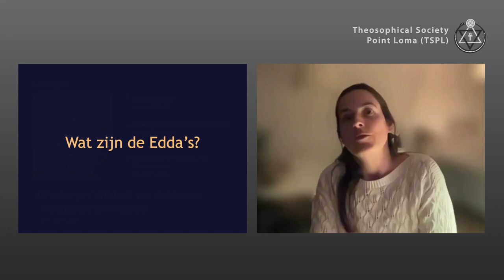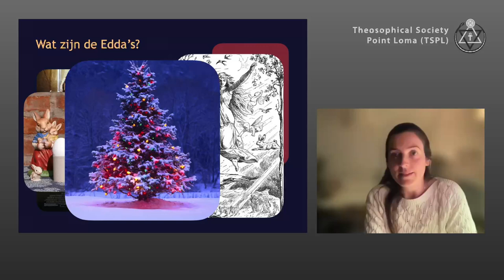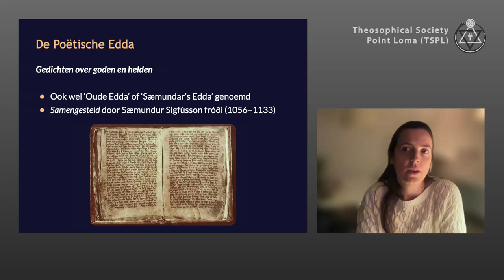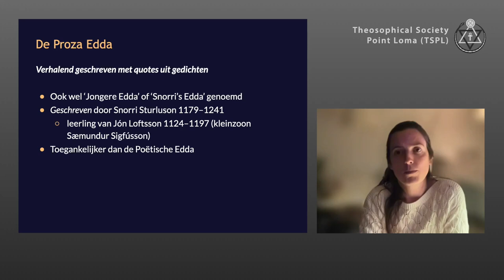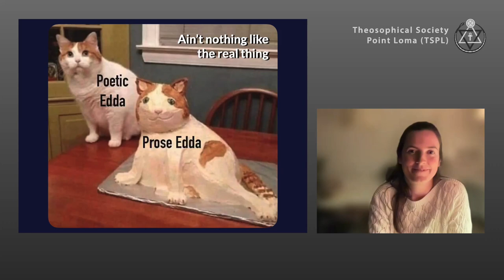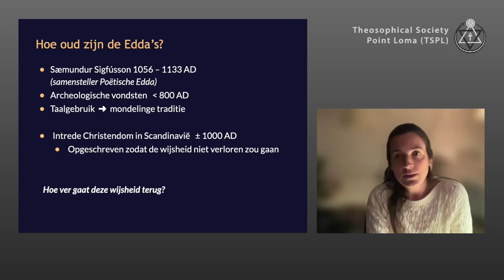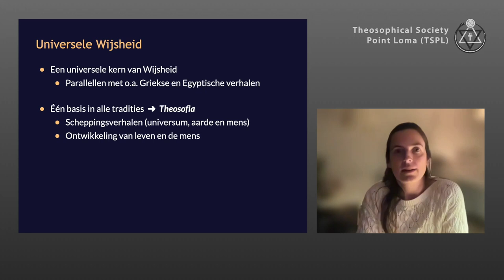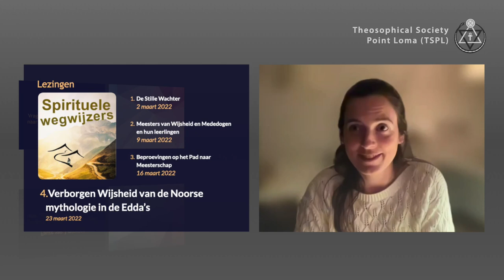Verborgen Wijsheid van de Noorse mythologie in de Edda’s (1/3): Wat zijn de Edda's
Lezingtitel: Verborgen Wijsheid van de Noorse mythologie in de Edda’s (1/3): Wat zijn de Edda's
Chapter list:
00:00:00    Begin
00:01:14    Wat zijn de Edda's
00:02:57    Dennengroen tijdens de Kerst
00:05:20    Wat betekent het woord ‘Edda’
00:06:44    Poëtische Edda
00:08:15    Proza Edda
00:12:02    Hoe oud zijn de Edda's
00:14:30    Universele Wijsheid
00:17:02    Pauze
End list
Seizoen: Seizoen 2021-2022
Lezingserie: Spirituele wegwijzers
Presentator: Lalibel Mohaupt
Lezingdatum: 23 maart 2022
Speeltijd: 18'22